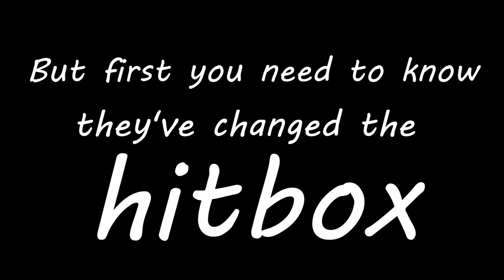8 things you need to know about the Knife in GTFO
Like for the next video!